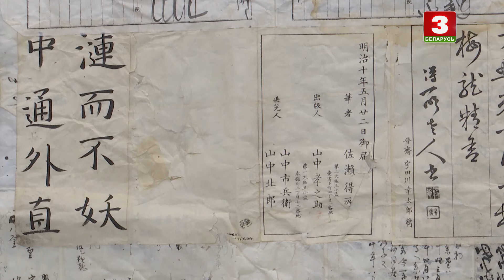У НЦСМ працягваецца міжнародная выстава мастакоў на самаізаляцыі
Міжнародная выстава мастакоў на самаізаляцыі "Пастаянная размова. Глава IV. Намаляваныя разам+". Сюжэт Максіма Цюцянькова для "Навін культуры". Эфір 16 верасня 2021 года.

Международная выставка художников на самоизоляции "Постоянный разговор. Глава IV. Нарисованные вместе+". Сюжет Максима Тютенькова для "Новостей культуры". Эфир 16 сентября 2021 года.

The International exhibition of artists on self-isolation "Ongoing Conversation. Chapter IV. Drawn Together+". Maksim Ciuciańkoŭ's reportage for "News of Culture". September 16, 2021.